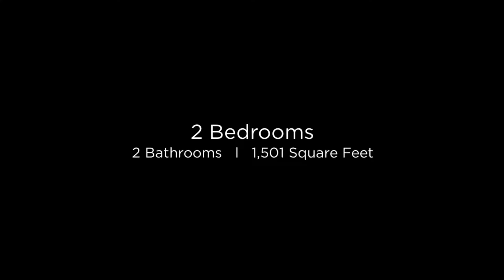Homes for Sale in Casa Grande - 2379 E HANCOCK TRL, Casa Grande, AZ 85194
Awesome 2BR/2BA GOLF LOT HOME with all the upgrades to exceed your expectations! Superior upgrades include upgraded carpet/pad throughout,vaulted ceilings, upgraded kitchen w/maple cabinetry & quartz stone counters. 2-car garage with epoxy finish & soft water system. Fully extended covered patio & added shade panels for those outdoor gatherings and BBQ's. Beautiful Golf Course views and walking distance to the Club house. With all the activities and amenities this community has to offer, you are all set for a lifestyle by design! Superior location, only 25 min.to chandler, 5 min. to shopping, dining, Harkins Theatres & I-10 Freeway. It should be noted that the seller will sell furniture as-is with no warranties implied... This home will not last! A MUST SEE!